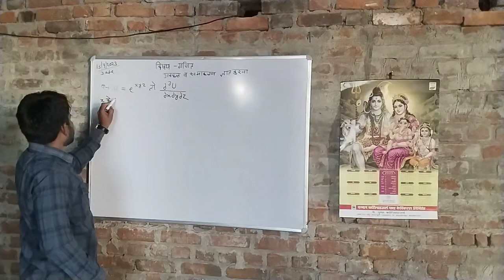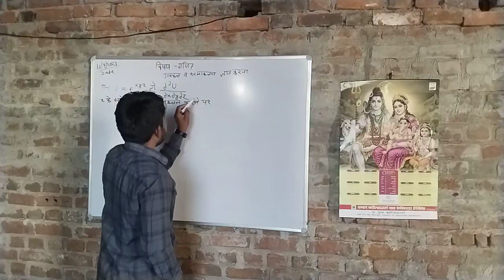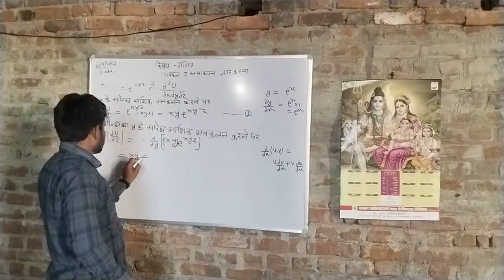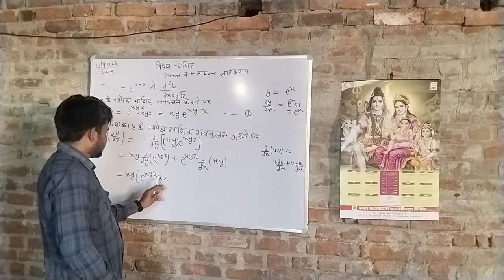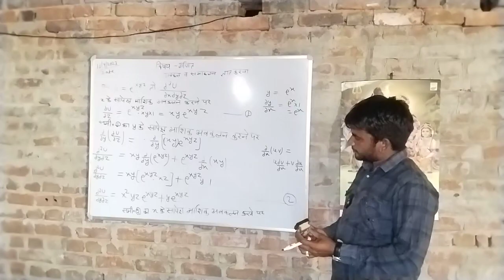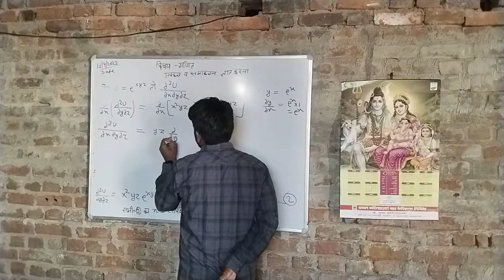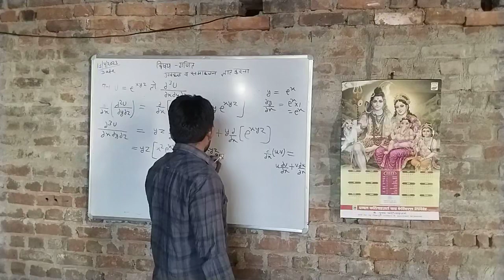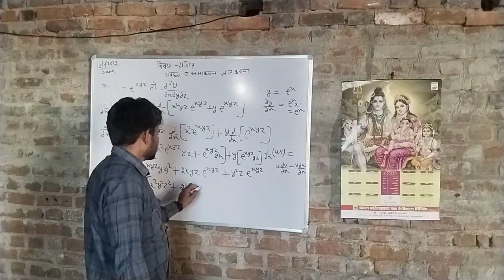mathmatics ramesh chand meena class bsc 2nd grade 1st grade teacher#